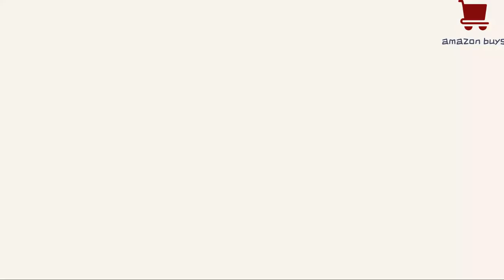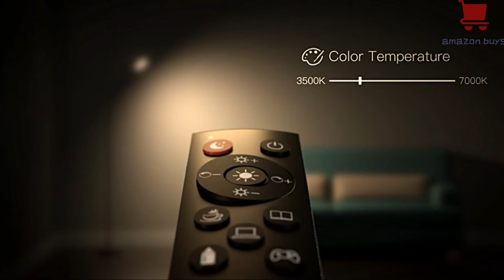Best lamps for room on amazon 2020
Best lamps for room 2020 you can bauy now on amazon.
This is a compilation of various very nice lamps with an affordable price which have various very modern functions. They are perfect to decorate your home and at the same time have good lighting.
1. White Table Lamp
2. LED Desk Lamp
3. Rustic Table Lamp
4. Modern LED Shelf Floor Lamp
5. Floor Lamp
6. Floor Lamp, Remote & Touch Control
7. USB Bedside Table Lamp